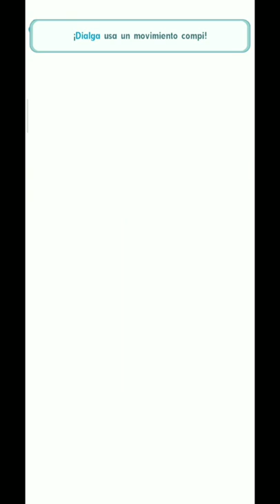Combate Extremo Vs. CYNTHIA |Pokemon Masters Ex